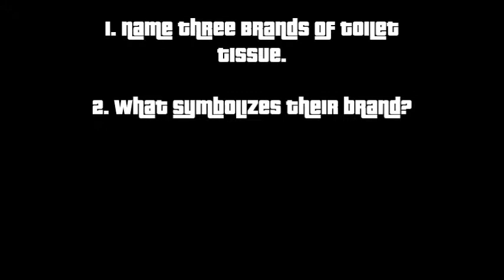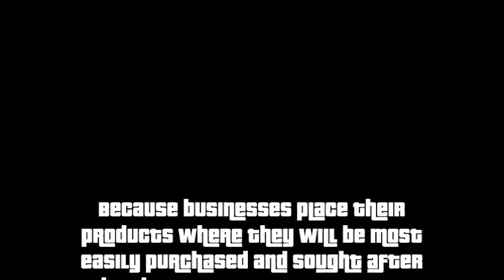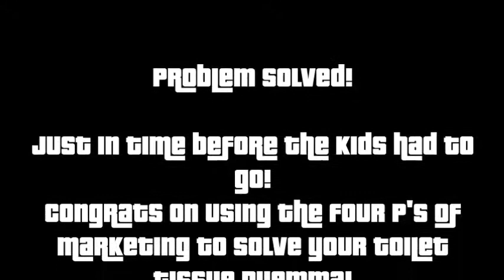FourPsMovie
A candid video for a basic Marketing class introduction to Product, Price, Place and Promotion.